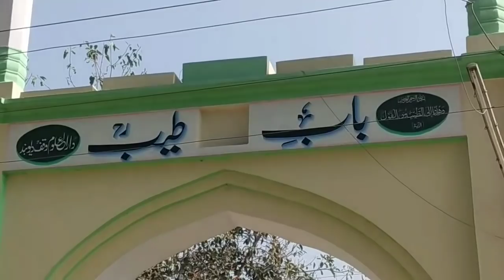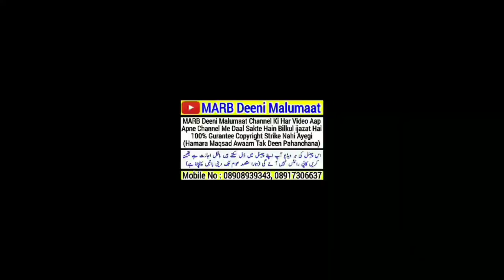Bayan Mufti Arif Sahab Khatm Bukhari Waqf Darul Uloom Deoband 2020 | دار العلوم وقف دیوبند ختم بخاری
Khatam e Bukhari Shareef Waqf Darul Uloom Deoband 2019 ke moqe par mufti Arif sahab ka zabardast bayan,

دار العلوم وقف دیوبند ختم بخاری شریف کے موقع پر مفتی عارف صاحب کا زبردست بیان